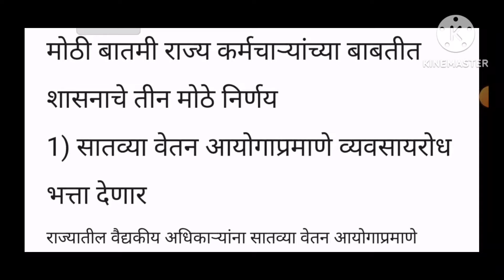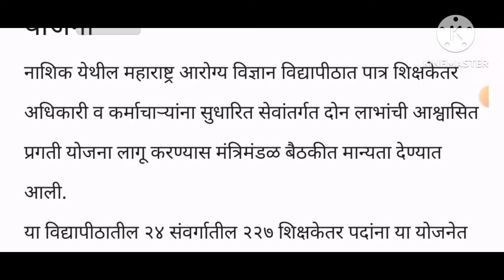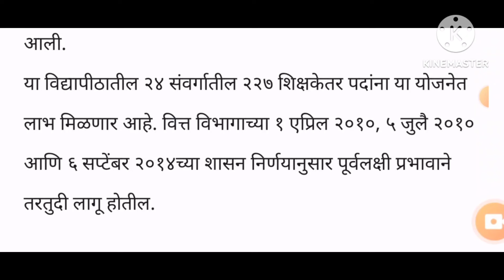राज्य कर्मचाऱ्यांच्या संदर्भात शासनाचे 3 मोठे निर्णय 5 ऑक्टोबर 2024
राज्य कर्मचाऱ्यांच्या संदर्भात शासनाचे तीन मोठे निर्णय 5 ऑक्टोबर 2024

Empolyee-good-news